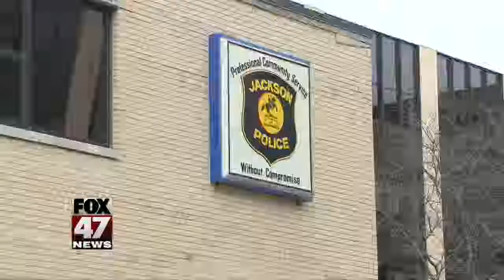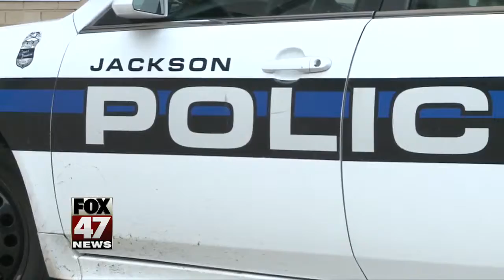Jackson police investigating possible homicide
Jackson police are investigating a possible homicide that happened early Sunday morning.